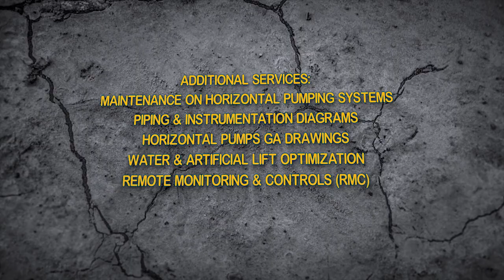GR Energy All Videos